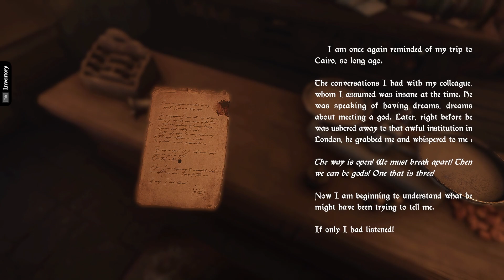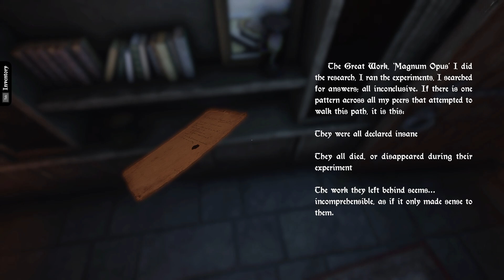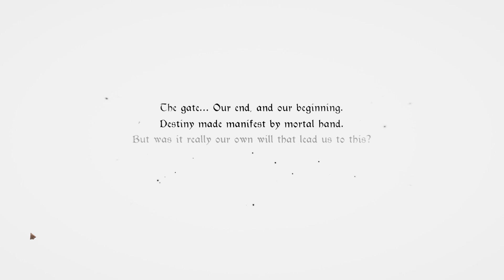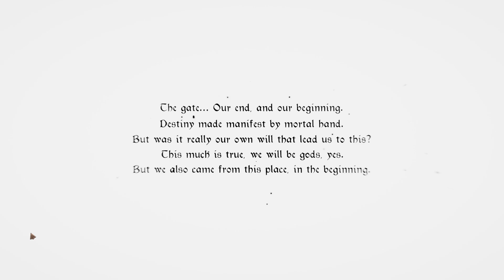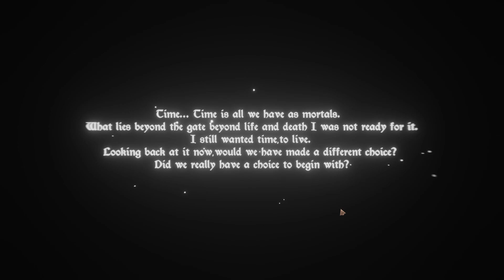Escape First Alchemist | Single Player Walkthrough | All Endings and Card Locations | Commentary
First-person escape game, playable solo or co-op with up to 4 people. Solve riddles of a reclusive alchemist that trapped you in his workshop. Brew potions and overcome challenges as he laughs at your failures and makes light of your successes...But what if things are not what they seem?

00:00 Meeting the Narrator
02:19 The Sun Tarot Card
02:45 The Fool Tarot Card
02:57 Door Wood Puzzle
03:24 Judgement Tarot Card
04:06 Justice Tarot Card
04:32 Cube Puzzle Solution
05:56 The Lovers Tarot Card
07:01 Queen of Pentacles Tarot Card
07:18 The Hanged Man Tarot Card
10:15 The Tower Tarot Card
11:06 Picture/Riddle Box Solution
17:26 Constellation Button Puzzle
20:00 Steam Machine Solution
21:49 The Empress Tarot Card
24:00 Imbuing Gem Elements Machine
27:05 Green Shapes Box (Night Room)
31:54 The Devil Tarot Card
40:30 Death Tarot Card
40:42 The Magician Tarot Card
42:23 Crystal Pillars Puzzle
44:09 Sliding Marbles Puzzle
47:16 Powering Elemental Gems Puzzle(s)
52:55 Ace of Swords Tarot Card
59:36 The Emperor Tarot Card
1:00:27 The Moon Tarot Card
1:01:30 Ending 1 (Through the Door)
01:05:20 Ending 2 (Back the Way We Came)